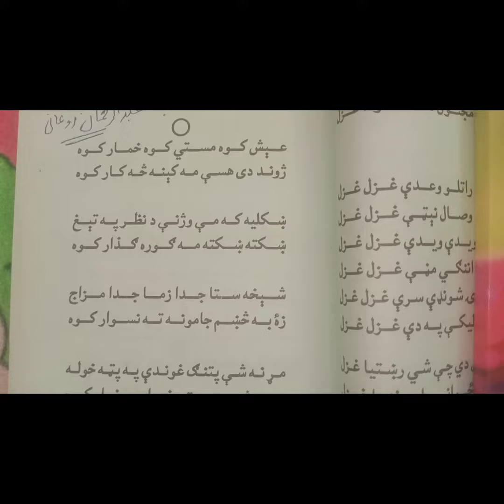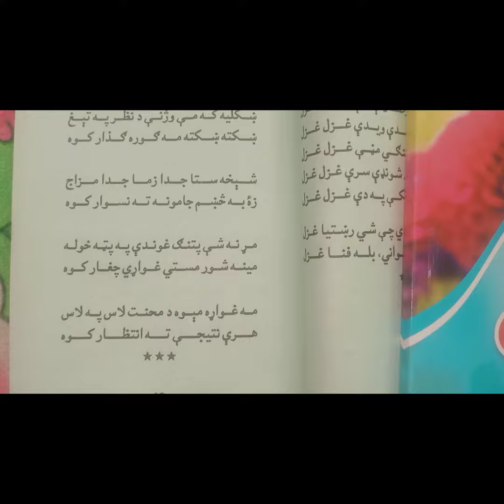عبدالراحیم روغانی کی مشھور شاغری/ پشتوں کی مشہور شاعری۔